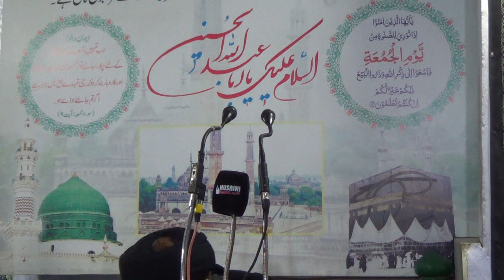Khutba-e-Juma Asifi Masjid Lucknow 17-Sep-2021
Addressed by:- Maulana Syed Kalbe Jawad Naqvi Sahab

KHUTBA~e~JUMA
Shahi Aasifi Masjid,
Bada Imambada,
Lucknow.
🇮🇳INDIA🇮🇳

17-Sep-2021